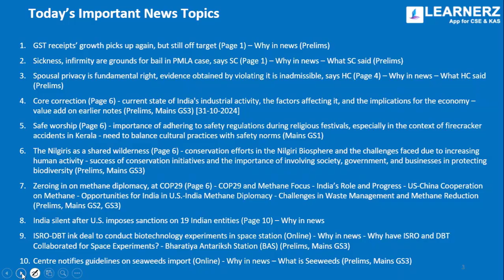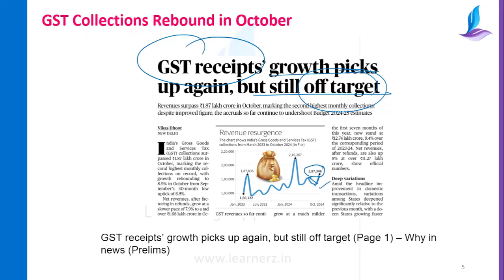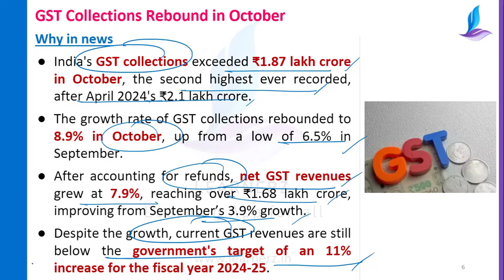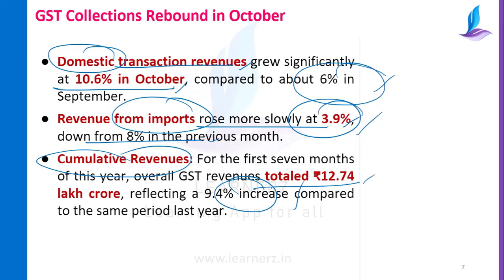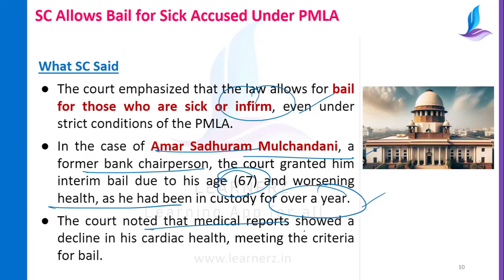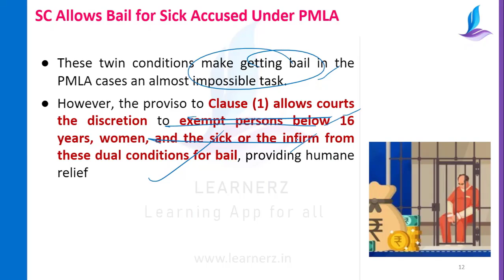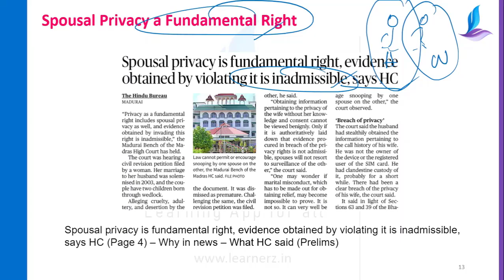02 November 2024 | The Hindu News Analysis in Malayalam | UPSC CSE | Learnerz IAS